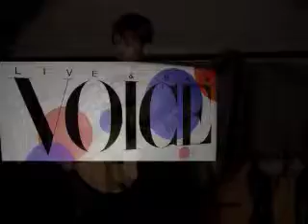Live&BarVoice 06/23/11 06:15AM